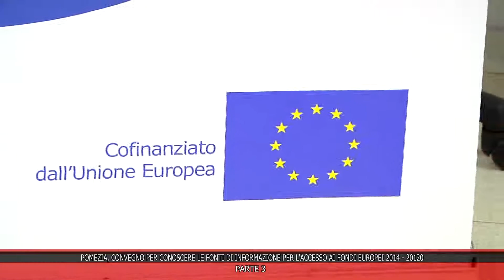SPECIALE POMEZIA FONDI EUROPEI 080616 PARTE 3